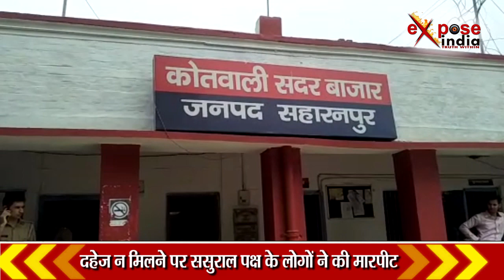महिला की ससुराल वालों ने की पिटाई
सहारनपुर में दहेज को लेकर महिला के साथ मारपीट करने का एक मामला सामने आया है। बताया जा रहा है कि पीड़िता की शादी के बाद से ही ससुराल पक्ष के लोग दहेज की मांग करने लगे थे... दहेज न मिलने पर ससुराल पक्ष के लोग पीड़िता के साथ मारपीट भी करने लगे थे... जिसके बाद पीड़िता के परिजनों ने पति समेत ससुराल वालों के खिलाफ दहेज और उत्पीड़न का मामला दर्ज कराया था। जिसके बाद पीड़िता जब अपनी मां के साथ कोर्ट में दहेज के तारीख पर पहुंची... तो पीड़िता की ननद और अन्य महिलाओं ने मारपीट शुरू कर दी... जिससे कचहरी में अफरा तफरी मच गई।